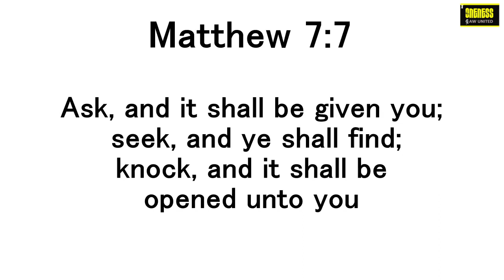Daily Diamonds | Day_2 Ep_2 | August 7th | Mathew 7:7 | Giving - Verse a day makes your way.